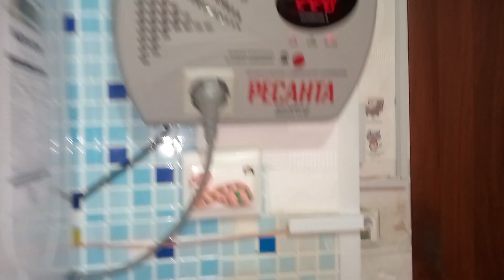05.02. 24г. Датчик температуры ОВ. 👾 🤗